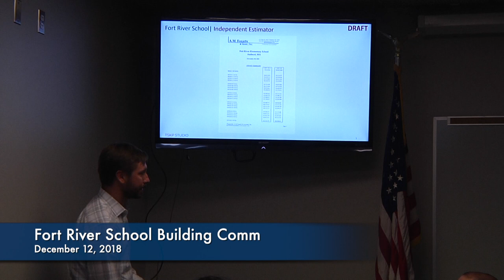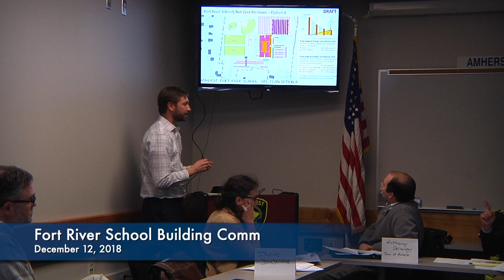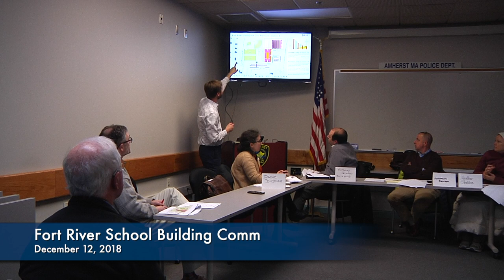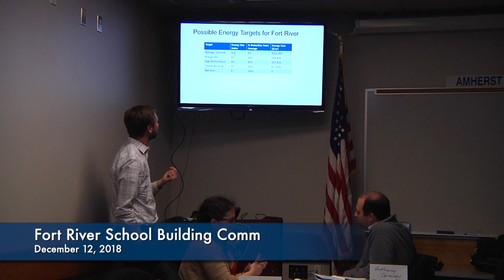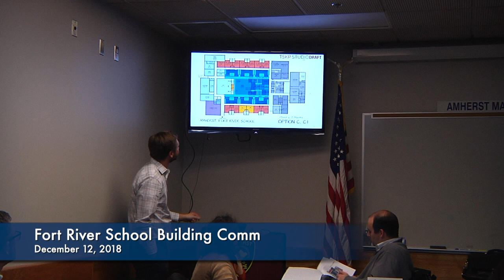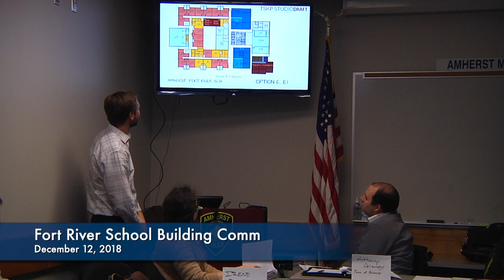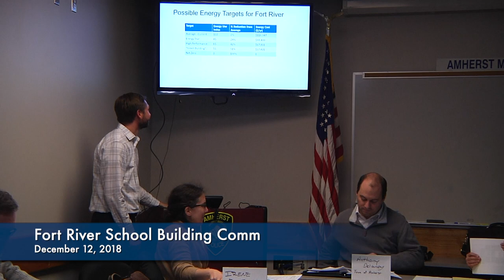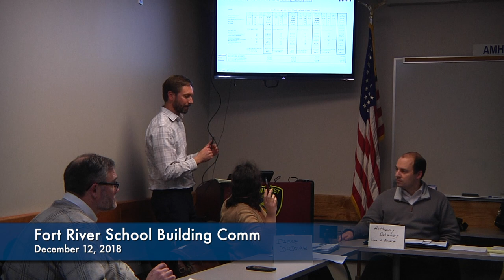Fort River School Building Committee: December 12, 2018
A meeting of the Fort River School Building Committee on December 12, 2018.